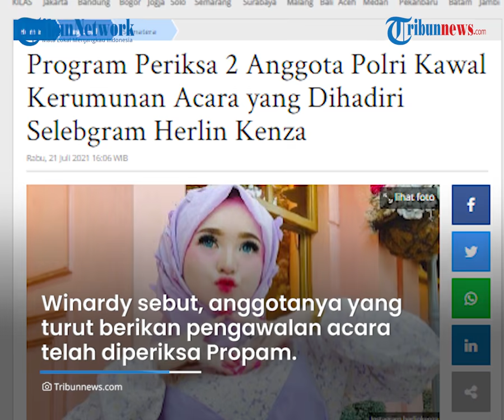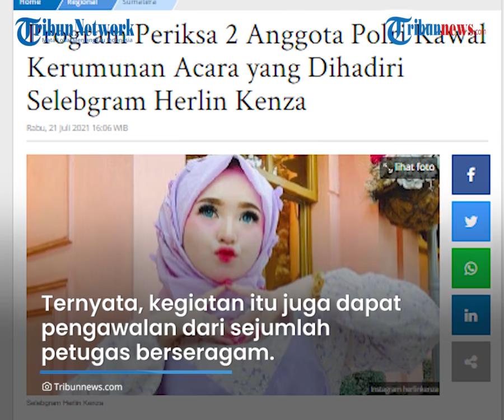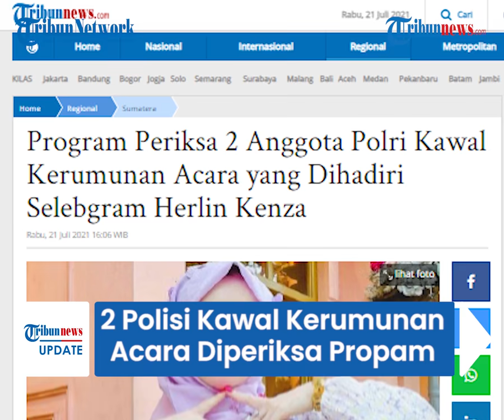2 Polisi yang Kawal Acara Selebgram Herlin Kenza hingga Akibatkan Kerumunan Diperiksa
TRIBUN-VIDEO.COM - Nama selebgram Herlin Kenza, tiba-tiba menyeruak usai dirinya diduga telah melanggar aturan Pemberlakuan Pembatasan Kegiatan Masyarakat (PPKM) di Banda Aceh.

Kedatangannya ke sebuah toko grosir di Banda Sakti, Lhokseumawe itu, telah menyebabkan kerumunan.

Terkait hal tersebut, Polres Lhokseumawe akan segera memanggil Herlin Kenza untuk diperiksa.

Sedangkan 2 anggota Polisi yang mengawal kerumunan sudah diperiksa oleh Bidang Propam Polda Aceh.

Kabid Humas Polda Aceh, Kombes Winardy memastikan pihaknya akan memberikan sanksi terhadap anggota yang melakukan pengawalan dalam kerumunan acara yang dihadiri oleh selebgram Herlin Kenza di di sebuah toko grosir di wilayah Lhokseumawe, Aceh.

Menurut Winardy, anggotanya yang turut memberikan pengawalan acara telah diperiksa Propam.

Nantinya, para anggotanya tersebut akan diberikan sanksi.

"Anggota dari Polri itu sudah kami periksa oleh Propam Polres dengan supervisi dari Propam Polda. Anggota akan kami sanksi," kata Kabid Humas Polda Aceh, Kombes Winardy kepada wartawan, Rabu (21/7).

Dikutip dari Tribunnews.com, setidaknya ada dua anggota Polri yang turut mengawal kegiatan hingga perjalanan Selebgram tersebut menuju ke toko Wulan Kokula.

Sebelumnya, viral sebuah video di tiktok pada saat kedatangan seorang selebgram Herlin Kenza ke salah satu toko pakaian di Pasar Inpres Kota Lhokseumawe, pada Jumat (16/7/2021), menyebabkan kerumunan warga.

Ternyata, kegiatan itu juga mendapatkan pengawalan dari sejumlah petugas berseragam.

Adapun kerumunan itu diduga dipicu oleh kegiatan giveaway yang diselenggarakan oleh pemilik toko pada Jumat (16/7).

Diketahui, salah satu syaratnya untuk mengikuti kegiatan giveaway itu hadir langsung di lokasi. Selebgram Herlin Kenza datang untuk memeriahkan acara tersebut.

Polisi juga telah berencana untuk memanggil Herlin dalam waktu dekat untuk klarifikasi.

Sementara, pemilik toko grosir, Wulan Kokula yang menyelenggarakan kegiatan tersebut telah diperiksa. (Tribun-video.com/ Tribunnews)

Artikel ini telah tayang di Tribunnews.com dengan judul Program Periksa 2 Anggota Polri Kawal Kerumunan Acara yang Dihadiri Selebgram Herlin Kenza,